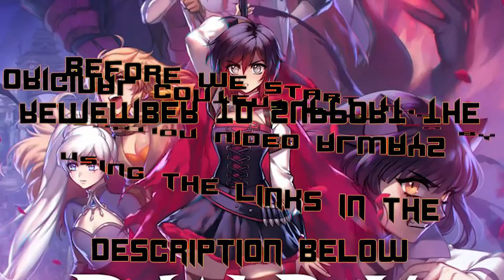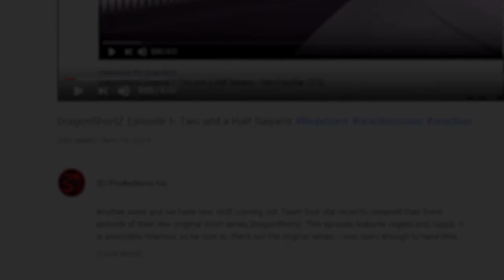RWBY Volume 5 Chapter 12 : Vault of the Spring Maiden | Axel Grave ReaXtions | Reaction Video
Weiss is injured thanks to Cinder and things are beginning to look Grimm for the forces of good...pun intended.